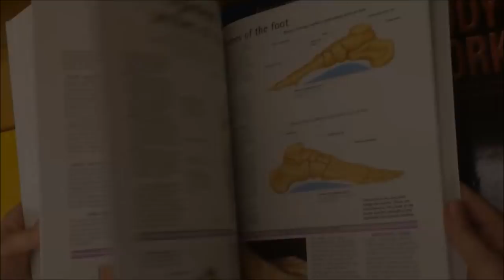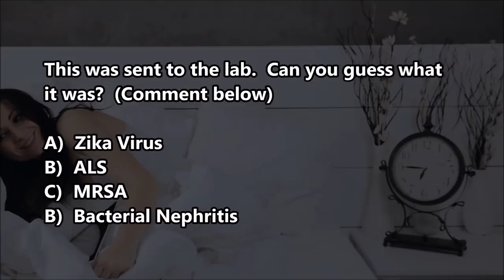Exploding Abscess Pumping Pus!